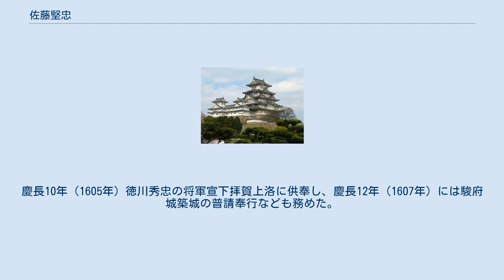佐藤堅忠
佐藤 堅忠（さとう かたただ、天文17年（1548年）- 慶長17年12月23日（1613年2月12日））は戦国時代から江戸時代の武将。
名は堅成、堅忠とも。
通称は勘衛門。
従五位下、駿河守。
父は佐藤信則。
法名宗雪。
子に佐藤継成、佐藤吉次。
伊深佐藤氏の祖。
 同じ佐藤一族である加治田城主の佐藤忠能と共に行動した。
堂洞合戦、関・加治田合戦の後、織田信長の要請を受けて佐藤忠能の養子となり、斎藤利治が城主になるとその同族として行動した。
 利治が本能寺の変で主君の信長・織田信忠親子と共に討死した後は、美濃斎藤氏の斎藤利堯に仕えた。
加治田・兼山合戦に従軍して斎藤氏は森氏に勝利するもしばらくの後に利堯が病没した。
斎藤氏は後継者を決めておらず、敵対勢力の森氏によって斎藤氏の領地が吸収され、佐藤氏も森氏の支配下となった。
 堅忠は兼山村一柳に寓居していたが、森忠政の推挙により豊臣秀吉に仕官した。
天正13年（1585年）金切裂指物使番となり、文禄3年（1594年）伏見城の普請奉行を務めた。
秀吉の没後は、徳川家康に転仕した。
 家康の会津征伐に従い、地元美濃での関ヶ原の戦いにも従軍した。
慶長10年（1605年）徳川秀忠の将軍宣下拝賀上洛に供奉し、慶長12年（1607年）には駿府城築城の普請奉行なども務めた。
慶長17年（1612年）65歳で死去。
戒名、冬林宗雪居士（後年に元亨院殿と追贈）。